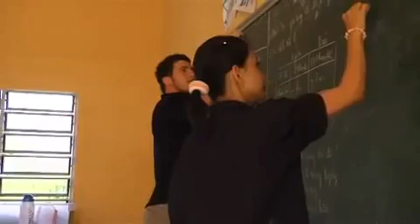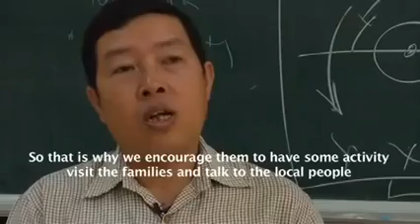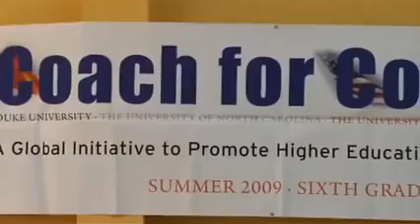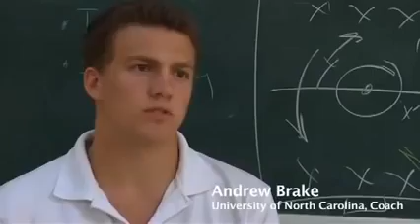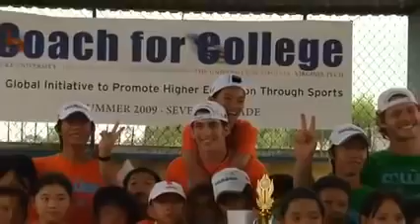Coach for College Impact YouTube